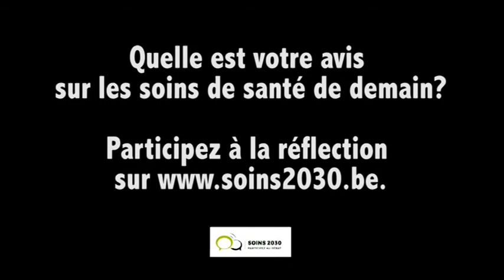Journée de dialogue SOINS2030 avec Geneviève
Geneviève a partagé sa vision pendant la journée de dialogue SOINS2030: "En 2030 la médecine pourra relever tous les défis, mais néanmoins, j'estime que le scientifique dois rester dans l'humain." Participez aussi au dialogue sur les soins de santé de demain